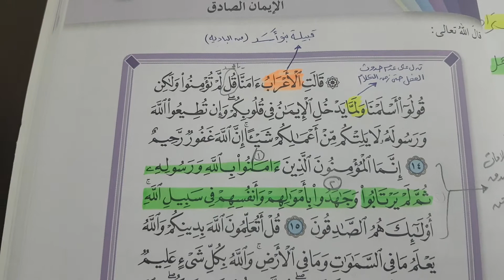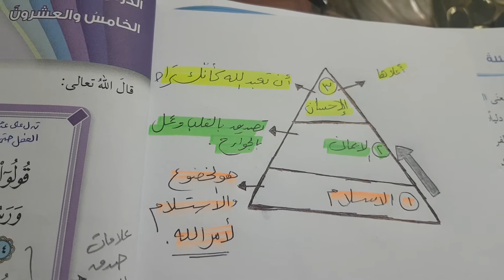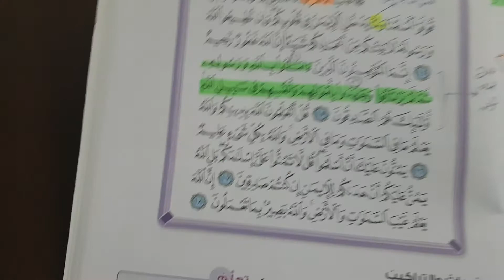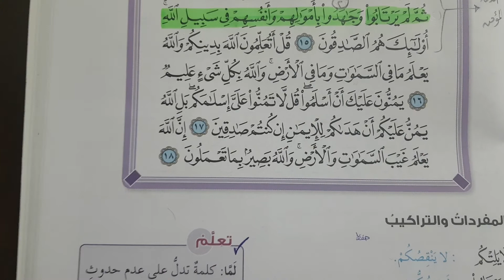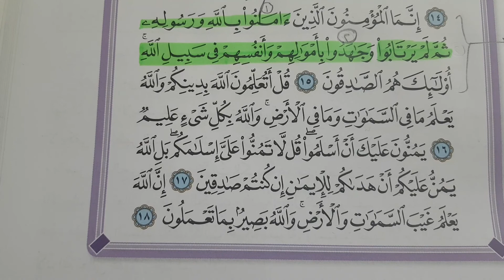شرح سورة الحجرات للصف التاسع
المدارس الاردنيه الدوليه